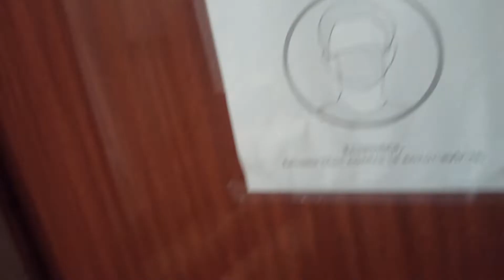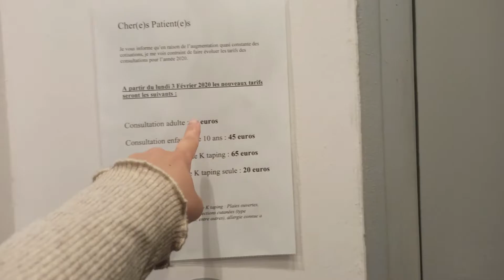Rendez vous OSTÉOPATHE: AVIS & EXPÉRIENCE!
Helloooooooo!
Bon aujourd'hui je suis allez voir un ostéopathe pour la première fois avec beaucoooooooup d'appréhension et de peur clairement!

Je voulais vous partager mon expérience pour tous ceux qui doivent ou hésite à y aller, pour vous rassurez en vrai, car ça c'est très bien passez pour moi, même si j'ai eu très peur dans la salle d'attente mdrrr

Après SURTOUT renseignez vous bien avant d'allez chez votre praticien qu'il soit bien compétent!!!